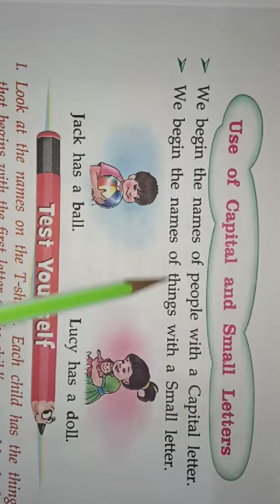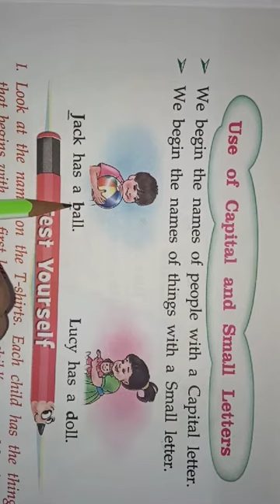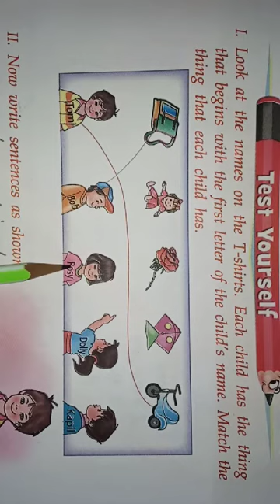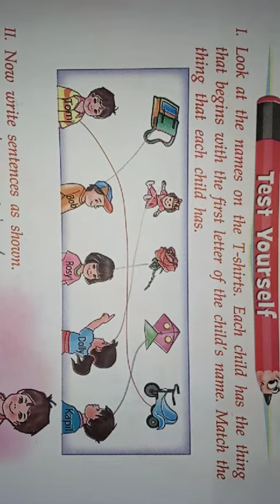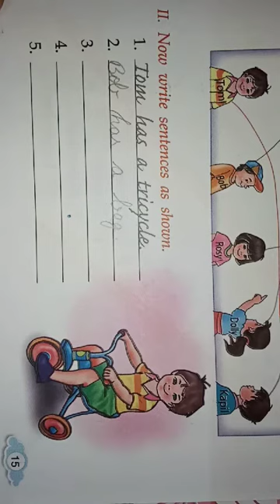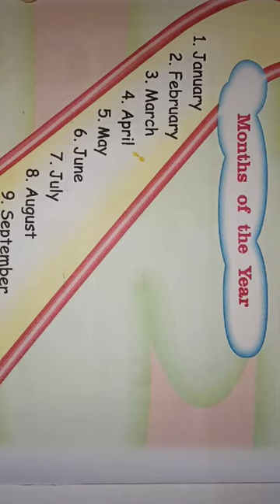Class 1st English Grammar chapter 2 Naming words (part 3)